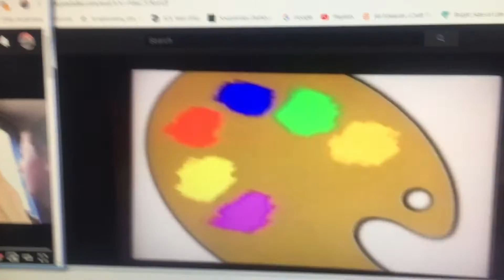EpicStuff773 Vincent Gets All Messed Up